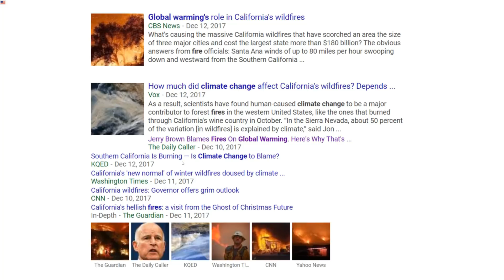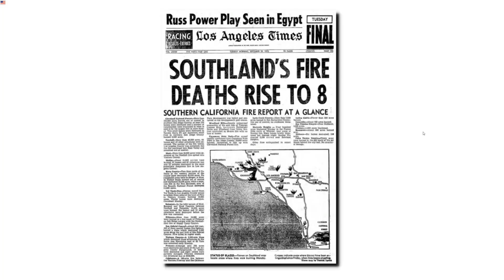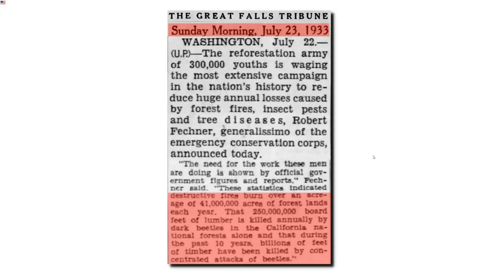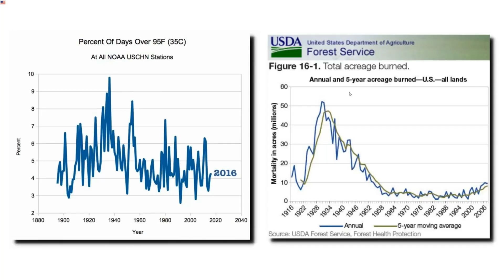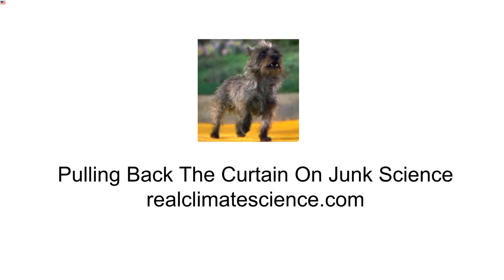Forest Fire Burn Acreage Plummeting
Ambulance chasing climate scientists come out of the woodwork every time there is a natural disaster, like fires in California.But burn acreage in the US has plummeted over the past 85 years, as CO2 has increased.